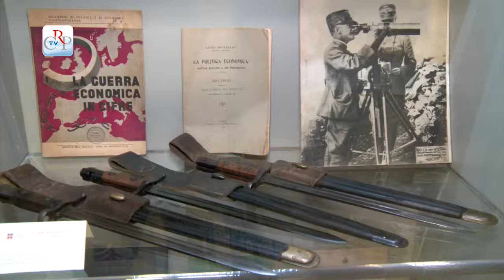“Cimeli dal fronte. Gli oggetti che parlano della Grande Guerra”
Nel centenario dell’entrata in guerra dell’Italia durante il primo conflitto mondiale, è stata allestita nella biblioteca della Regione Piemonte la mostra “Cimeli dal fronte. Gli oggetti che parlano della Grande Guerra”. In esposizione, gli equipaggiamenti e le armi dei soldati italiani e una piccola parte di oggetti appartenuti al “nemico”, i soldati austriaci e tedeschi. La mostra è visibile fino al 9 marzo.
[intervista a Mauro Giacomino Piovano, collezionista curatore della mostra]